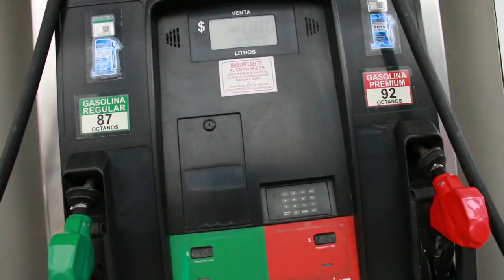JUANITO COMUNICA - LA GASOLINA